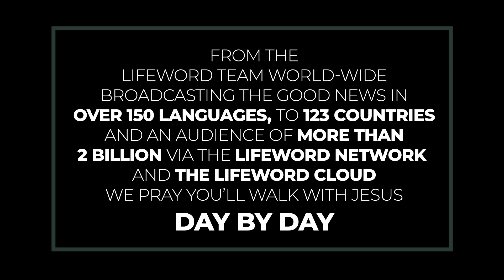Because Of The Covenant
When we come before God as believers, we come not as sinners but beloved and righteous.